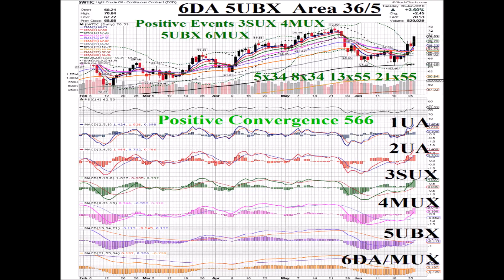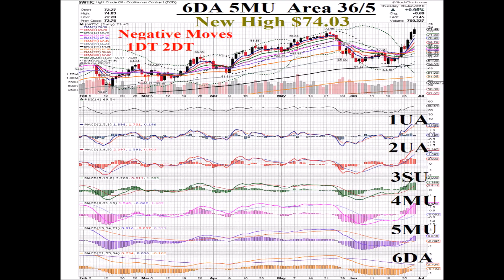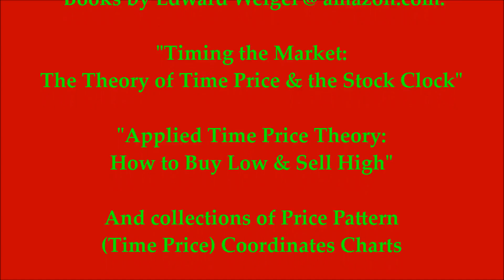Oil $WTIC 2018 07 11 Animated Daily Price Pattern Coordinates Charts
7/11/18 Oil $WTIC Price Pattern Coordinates Chart
Coordinates 6UA 3DA  Area 6/1 (Down from 6/0)

Yesterday's Negative Divergence 345 (SIG3 MACD4 HISTO5 lower @ a higher Price) transformed into today's Negative Convergence 366 (SIG3 MACD6 HISTO6 falling w/ the Price) as Oil paid a visit to the pink 21 ema, broke through it & ended near the rising purple 34 ema, down 5.03% @ $70.38. Two Negative Events also happened: 1SDX, the Level One Signal Line crossing below Zero and 2MDX, the Level Two MACD Line crossing below Zero.  A similar spot in the recent past is marked on the Chart w/ a yellow vertical line, but things aren't exactly the same now as they were then.